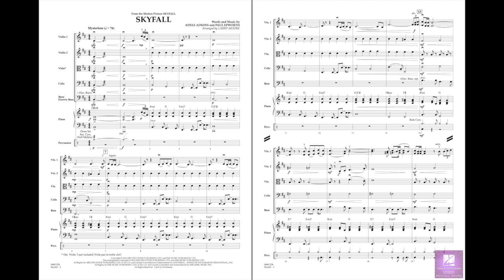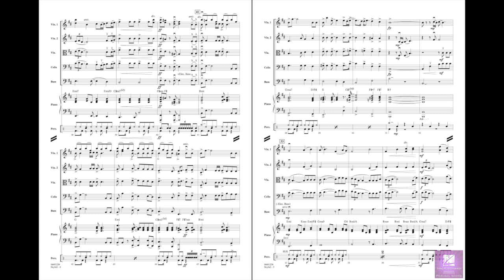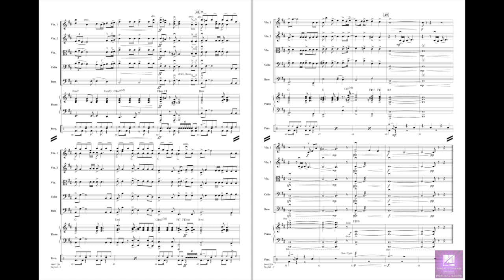Skyfall arranged by Larry Moore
With a bold and soulful style combined with a hint of vintage James Bond spy music, here is a powerful setting of Adele's smash hit from the latest blockbuster Bond movie Skyfall.
HL04491235
HL04491236